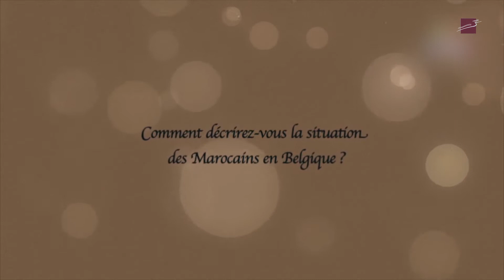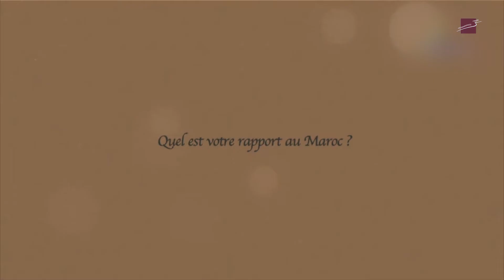Séjour culturel virtuel 2020 jour 2 - 'Massar مسار'